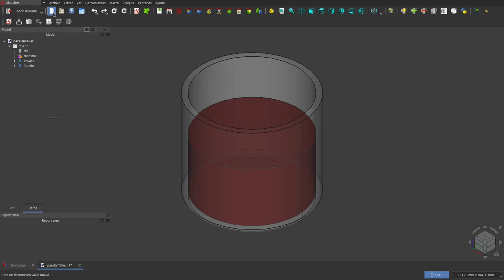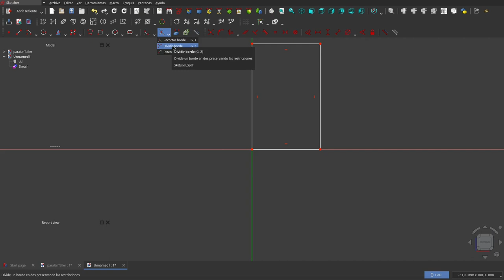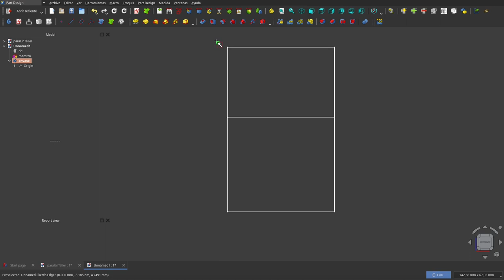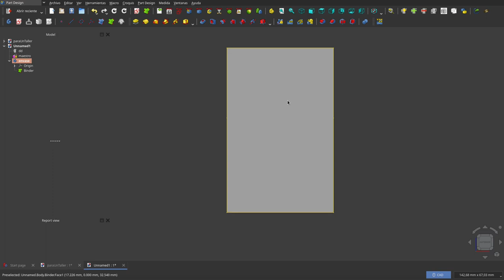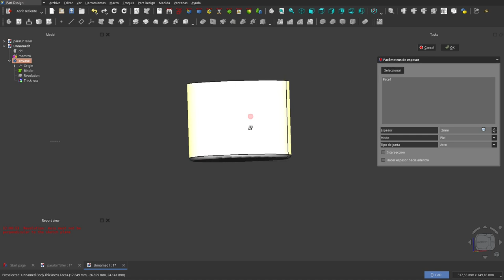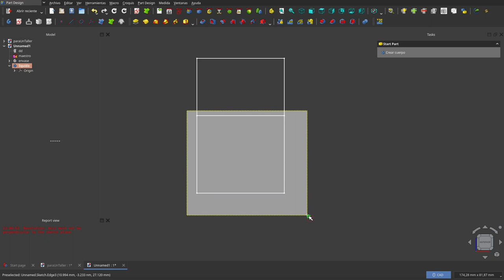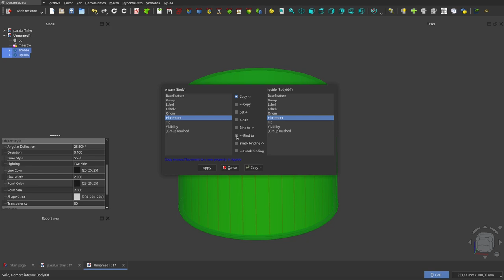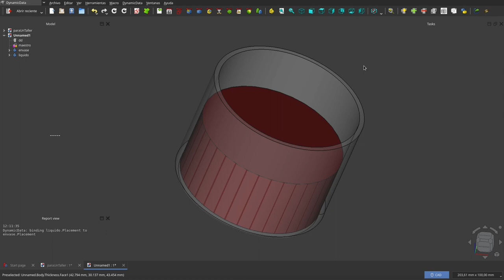FreeCAD 0.22: Un modeloSencillo y unos cuantos Tips (Desarrollo).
A propósito del tutorial anterior sobre renderización, me pareció pertinente mostrar algunos detalles sobre cómo logré el diseño que usé entonces.
De esta manera, les presento este diseño simplificado, pero que permite explicar unas cuantas herramientas repartidas en varios bancos de trabajo.

El desarrollo del tuturial es de lo más práctico.